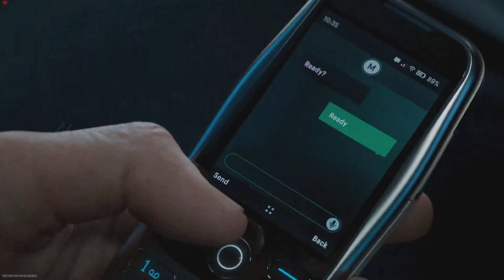MW3 reveal trailer